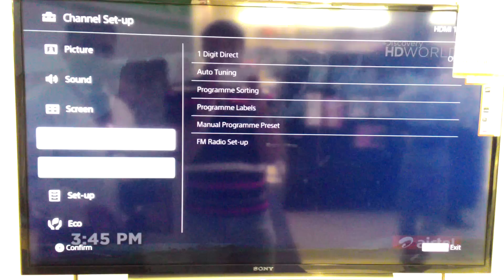How to connect your Sony Bravia to mobile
How to connect your Sony Bravia TV to any smart mobile